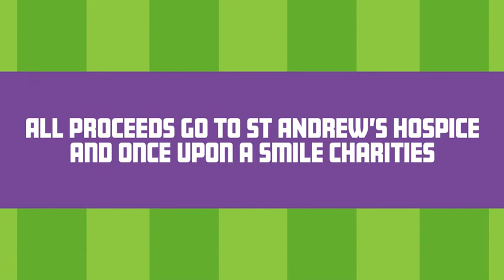Lloyd Griffith v Tommy Turgoose - Charity Football Game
Celebrity Grimsby duo Lloyd Griffith and Tommy Turgoose will line-up against each other this August for a charity football game that will benefit two worthwhile causes.

Lloyd and Tommy head to the Linden Homes Club in Cleethorpes, home of Cleethorpes Town on Sunday 5 August for the match and they will be joined by a host of celebrity friends, as well as ex-Grimsby Town professionals.

The match will raise funds for St Andrew’s Hospice in Grimsby and also Once Upon A Smile, a charity that provides support for bereaved families.

Lloyd will captain the St Andrew’s Hospice All Star XI, with Tommy leading out the Once Upon A Smile Select XI.

Tickets for the match are on sale now and cost £6 for adults, £2 for children, with a special family ticket (two adults and two children), priced at £12, and are available from the hospice, the Linden Club

The match kicks off at 1pm, with gates opening at 11am, and there will also be a host of family-friendly activities and fundraising events.